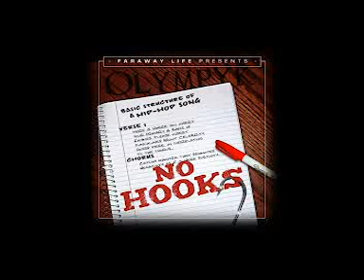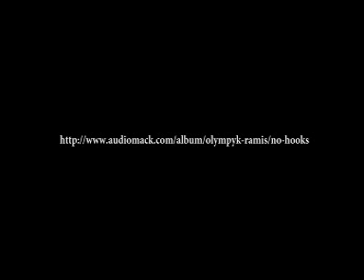10(NoHooks)_Haiti_Tribute_Freestyle_OlyMpyk_RaMi$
No Hooks